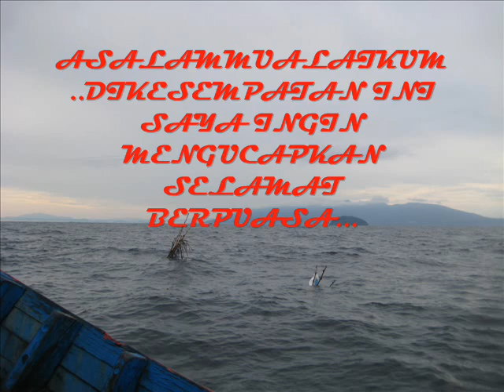ROCKTONE HIDAYAH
sebuah lagu karya ROCKTONE ENTERTAIMENT..ciptaan ARETAN ROCKTONE dan KAMAL RAZI..